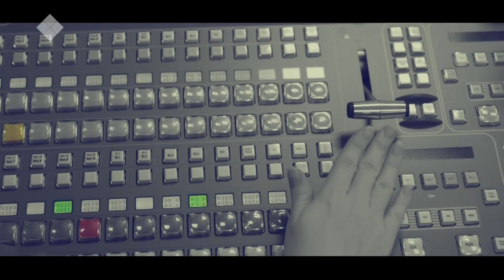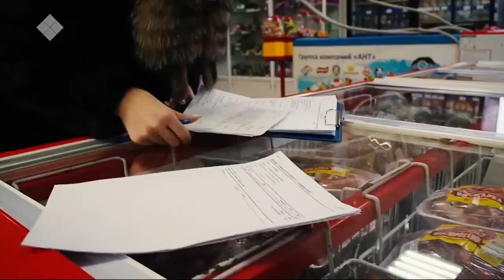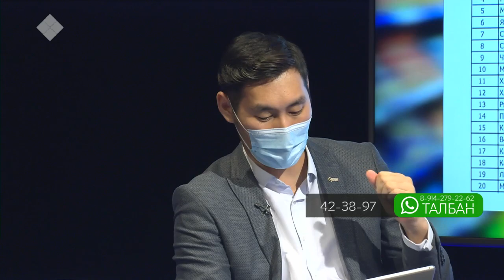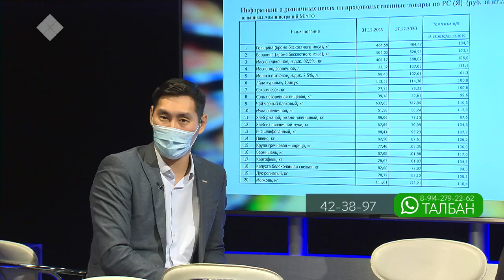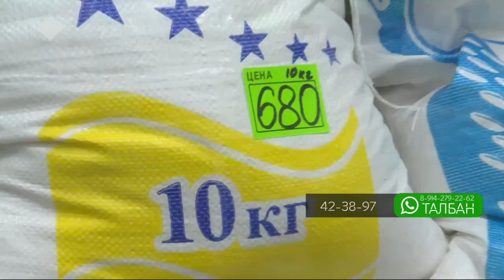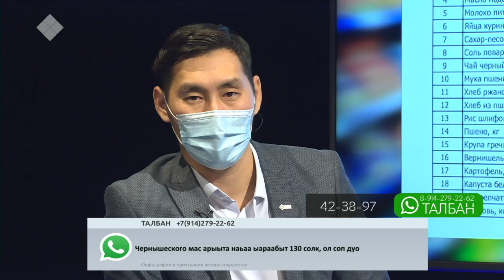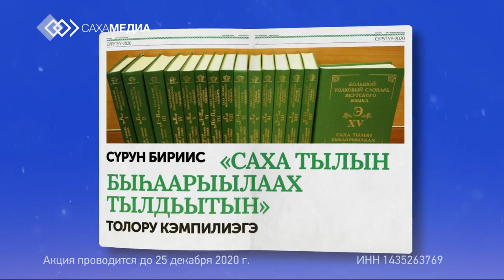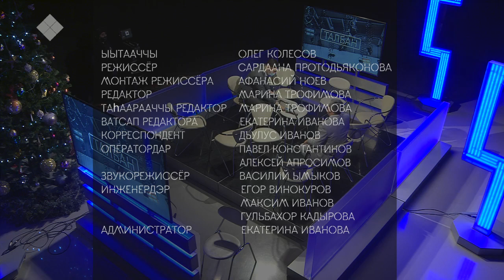«Талбан» биэриигэ: ас-үөл сыаната үрдээһинин туһунан (21.12.20)